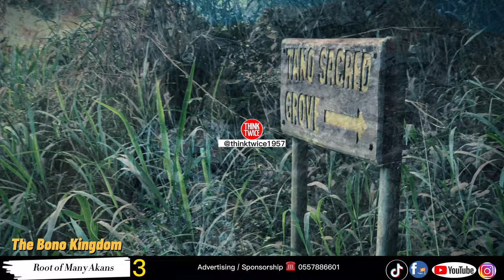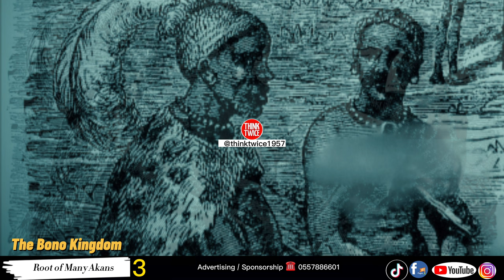The Bono Kingdom 👑 River Tano - the God Of War ⚔️ (📚Part 3 )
🛖 This Part Of the Video demonstrates how River Tano Met The Dwomo Family of Techiman , The Rules and Regulations given by him the people because they are the first Human Beings to live with the Gods River ( Tano ) … watch to know more details 🙏🏾😊